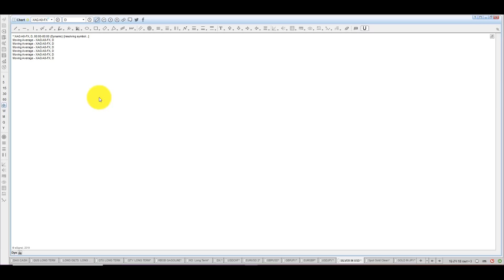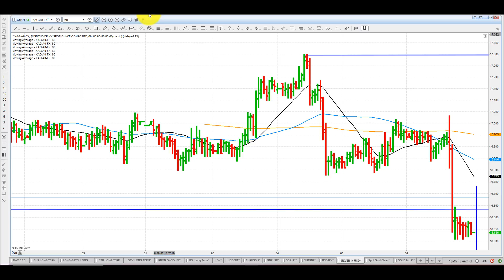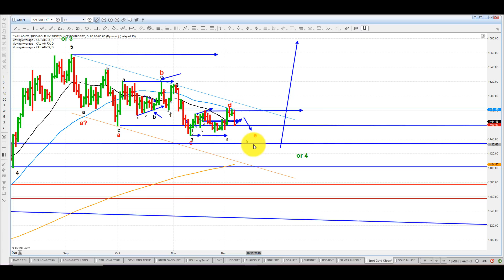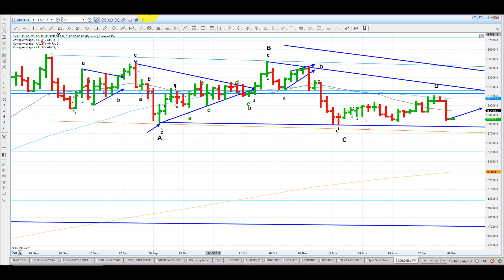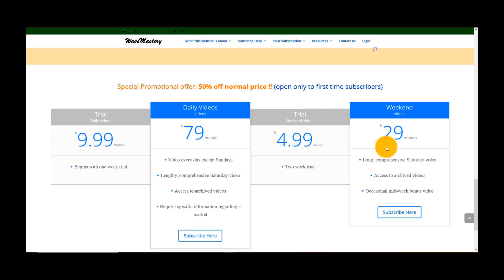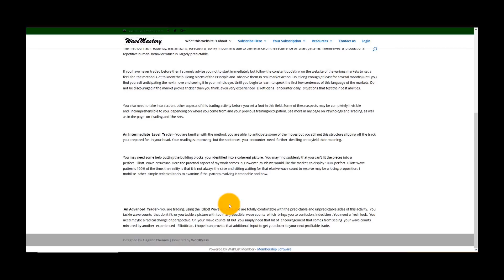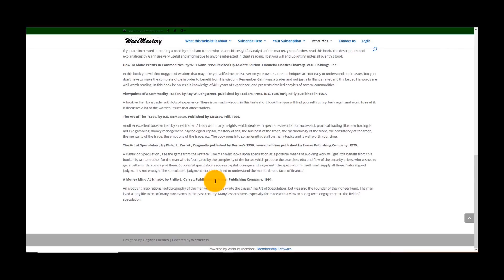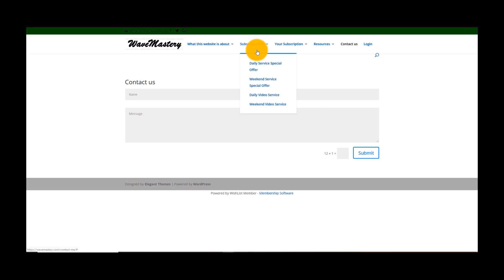Elliott Wave Analysis of Gold & Silver in USD & JPY as of 7th Dec 2019